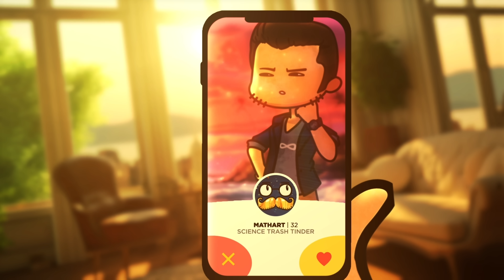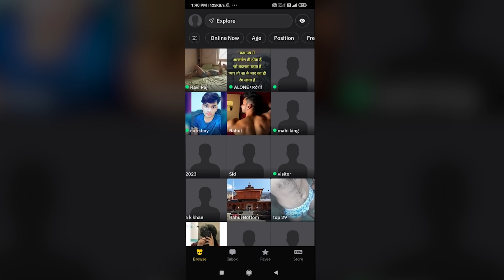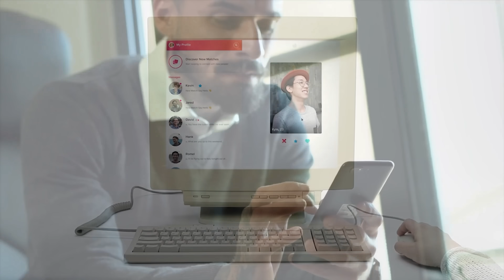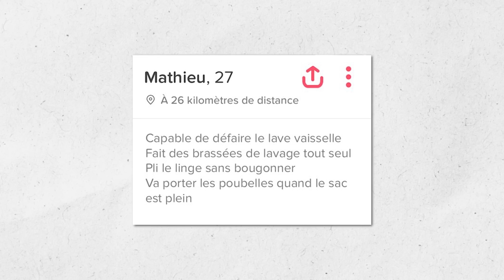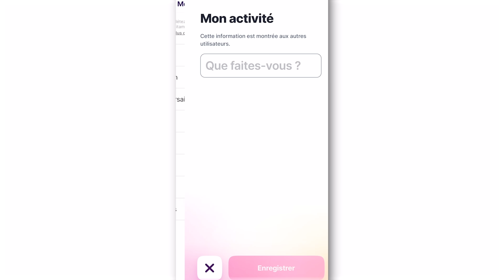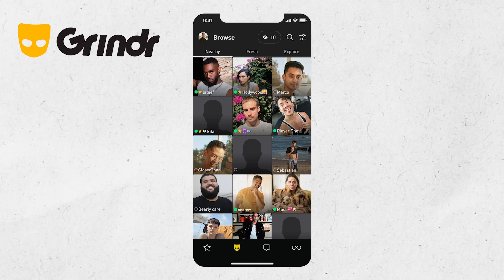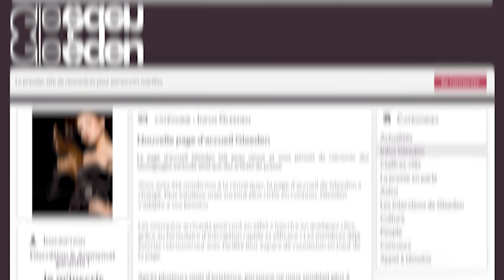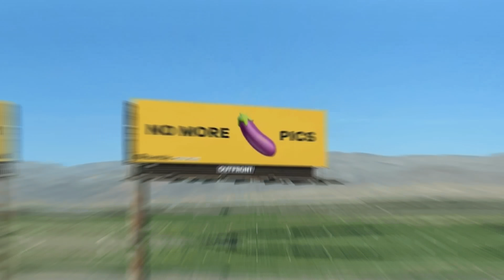La SCIENCE des SITES de RENCONTRE !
En 1950, on rencontrait son amoureux via les amis, la famille, ou pendant ses études ! Dans les années 90, arrivent les bars et le travail mais les amis restent indétrônables : 35% des couples.

Sauf que depuis les années 2010 tout à changé. Suivant les pays c’est jusqu’à 40% des couples qui se rencontrent sur internet. Les sites & applis de rencontres y sont pour beaucoup.

Si vous avez moins de 30 ans y’a une chance sur deux que vous les ayez utilisés, mais.. Pourquoi est-ce que ça marche si bien ? Comment fonctionne l'algorithme ? Quels sont les profils qui plaisent le plus ? Et surtout, pourquoi autant de gens semblent les détester, mais continuent de les utiliser quand même ?

Aujourd’hui, on vous amène découvrir, la science derrière les sites de rencontres !